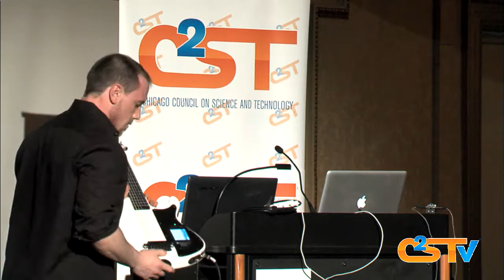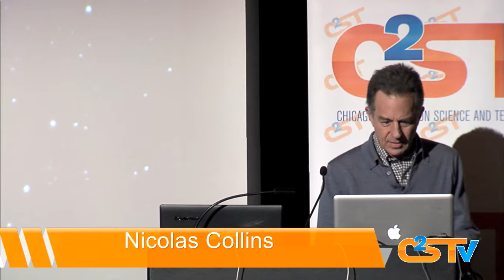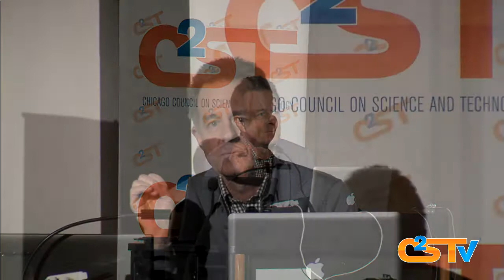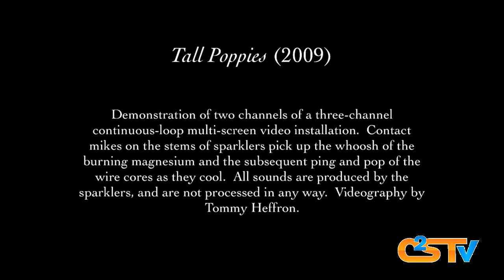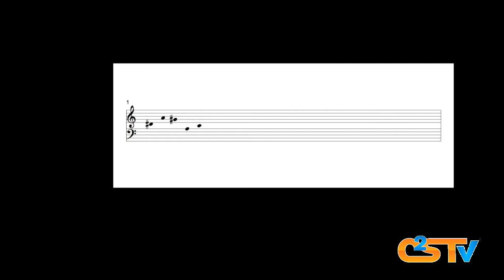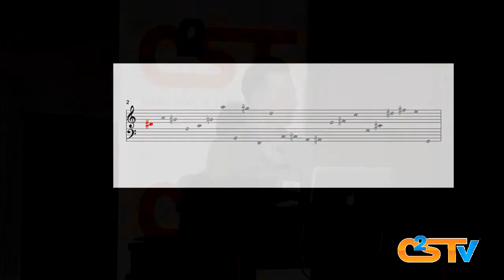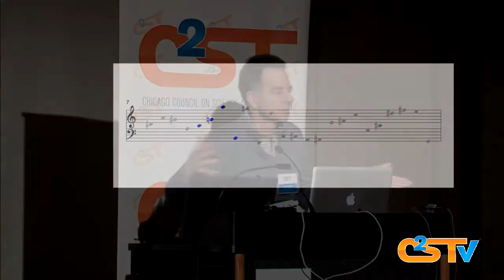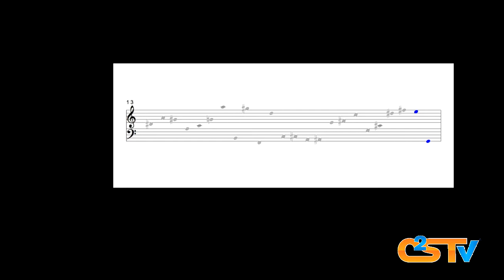Music - There's a Science to That - Nicolas Collins, Doug McBride, & Torin Hopkins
Tuesday, March 24, 2015 at School of the Art Institute of Chicago Ballroom

When you imagine someone working in the music field, what do you see? A composer? A musician? A conductor? Would you ever picture a scientist or an engineer? The areas of science and music appear to some to be diametrically opposed to one another, but nothing could be farther from the truth in today’s music industry.

Making music is about being an artist. And yet it is so much more. Designing rooms for optimized acoustics requires physics. Creating electrical components for amplifiers and crafting instruments requires a keen understanding of engineering concepts. Entrepreneurs use technology to dream up the musical devices and instruments of the future. In this field, creativity is not just about putting notes together.

The music field is full of people across many disciplines who apply a wide range of education and skills to their love of music. Come join us as we explore the intersection between music, science, engineering, and technology.

Speakers:
Nicolas Collins was born and raised in New York, and has been a composer and performer of electronic and instrumental music for over 40 years. He has presented over 1000 concerts and installations worldwide. He spent the 1980s performing, recording and touring the U.S., Europe and Japan as a solo artist, as well as in collaboration with groups. He spent most of the 1990s in Europe, where he was Visiting Artistic Director of Stichting STEIM (Amsterdam), and a DAAD composer-in-residence in Berlin. An early adopter of microcomputers for live performance, Collins also makes use of homemade electronic circuitry and conventional acoustic instruments. He returned to the U.S. in 1999 to join the Department of Sound at the School of the Art Institute of Chicago. Collins is editor-in-chief of the Leonardo Music Journal. His book, Handmade Electronic Music – The Art of Hardware Hacking (Routledge), has influenced emerging electronic music worldwide. Collins’ indecisive career trajectory is reflected in his having played at both CBGB and the Concertgebouw.

Doug McBride is a music producer, mixer, mastering engineer, multi-instrumentalist and owner of Gravity Studios in Chicago. His began his career as an artist who garnered interest from Atlantic Records, then cut his teeth in production work at the Chicago Recording Company in the early 1990s. At CRC, McBride worked on many projects, including Cheap Trick’s “Budokan II,” Izzy Stradlin’s first solo record and Dog’s Eye View.  He then founded Gravity Studios, and the first band he worked with was Veruca Salt, producing their hit “Seether.” He’s continued to work with numerous other local bands. The Smashing Pumpkins spent two weeks with Doug on their album “Pisces Iscariot.” Doug and Gravity continue to work with national and international artists on major labels, such as Ben Kweller, Johnny Rzenik, Badly Drawn Boy, Racheal Yamagata, Fall Out Boy, Jack’s Mannequin, Buddy Guy, and American Idol winning client Lee DeWyze. He serves as the Chairman of the Grammy’s Chicago Chapter Producer’s Craft Committee, speaks at conferences and colleges around the country, and teaches recording classes at Tribeca Flashpoint Media Arts Academy.

Torin Hopkins is a recent graduate cum laude of Physiology, Chemistry and Music at Southern Illinois University Carbondale. Hopkins is now working as an adjunct fMRI data analyst and research assistant, primarily studying how memories are consolidated bilaterally in the human cortex. He is also working on the development of applications for the "gTar" and related "smart instruments." These instruments are the first of their kind and incorporate smartphones in order to advance many aspects of the modern musician. Hopkins designs, builds, codes and analyzes these types of new technologies in order to enhance the accessibility of music playing, theory and education.

Moderator: Aaron Freeman is C2ST's Artist in Residence. Freeman is a writer/producer, science commentator and funnyman. Former host of both NPR's weekly talk show Metropolis and WTTTW's Chicago Tomorrow, a weekly science-and-health half-hour magazine.